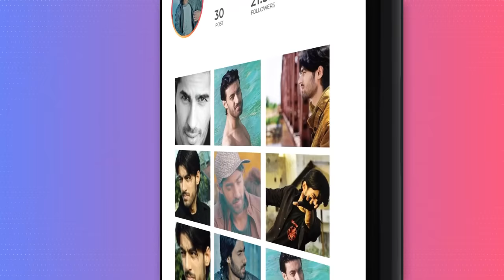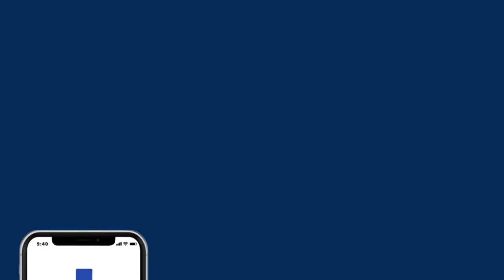Kya Ye Mera Pehla Pehla Pyar Hai | College Love Story | Hindi Song | Main Thehra Raha Zameen Chalne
Song : Pehla Pehla Pyar
Singer : Sonu Nigam , Alka Yagnik
Lyrics : Anil Pandey

Video : Mik Mishra

Audio Credits : Sony Music India
Video Credits : Punjabi Indies Media

____________________________ kya ye mera pehla pehla pyar hai